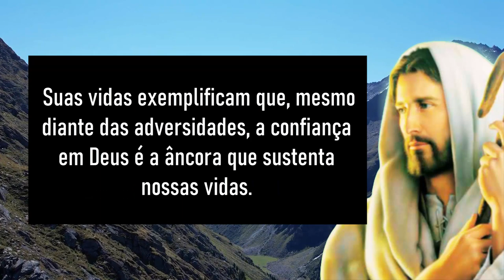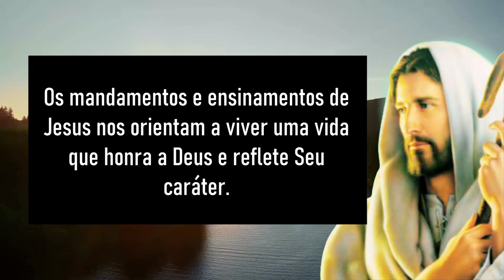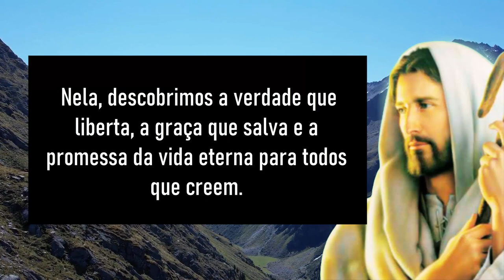Mensagem Bíblica | A Jornada da Fé e do Amor Divino